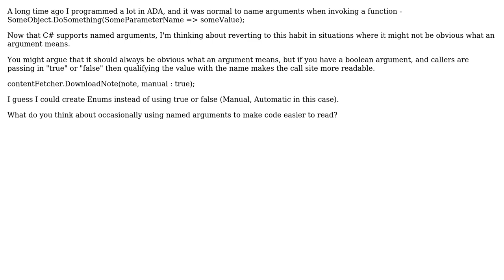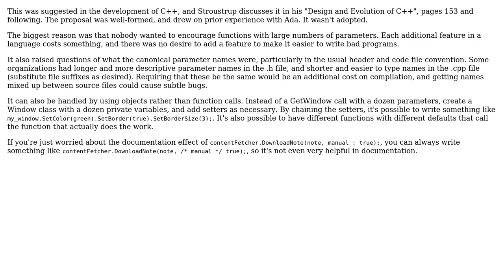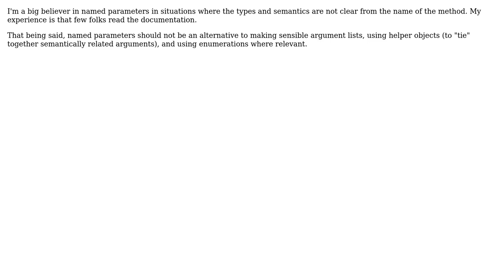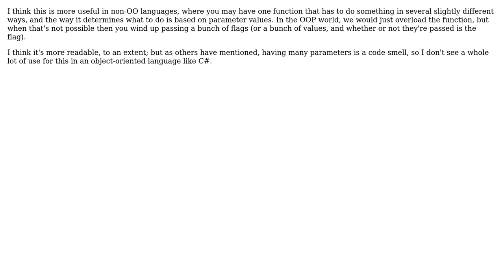Software Engineering: Named arguments (parameters) as a readability aid (5 Solutions!!)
Software Engineering: Named arguments (parameters) as a readability aid

With thanks & praise to God, and with thanks to the many people who have made this project possible! | Content (except music & images) licensed under CC BY-SA | Music | Images & others | With thanks to user Uri user TMN user Scott Whitlock user Ian user David Thornley user Damian and the Stack Exchange Network Trademarks are property of their respective owners. You are responsible for your own actions.